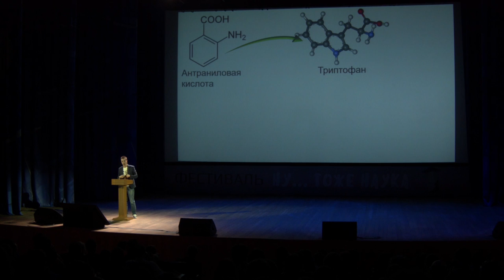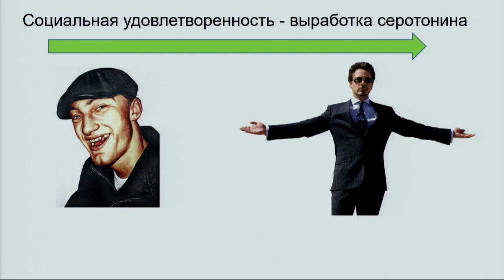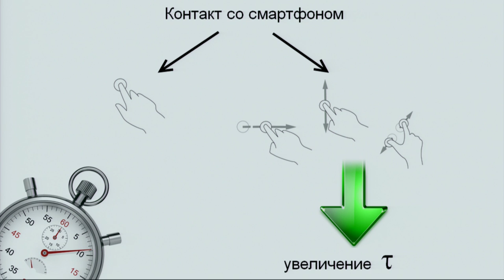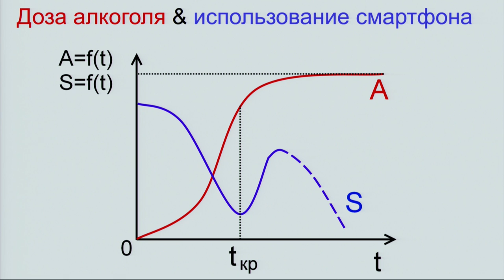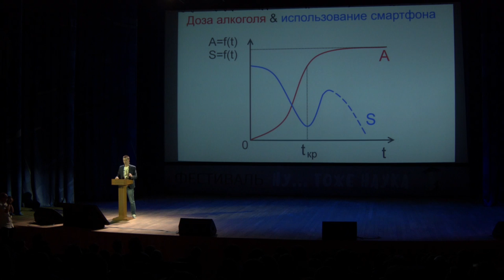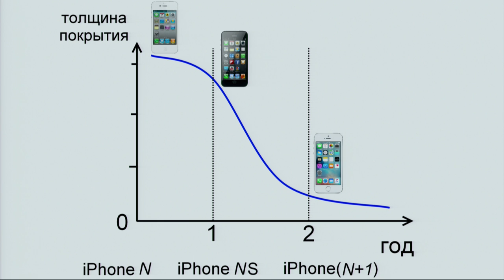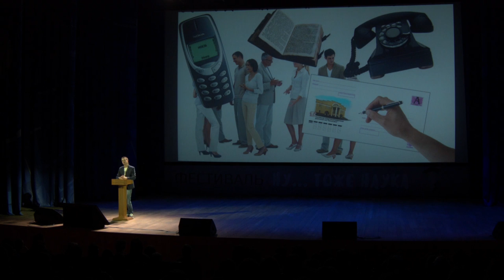Фёдор Сенатов - Химия смартфона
Мы уже не представляем нашу жизнь без смартфона. Научные разработки в области материаловедения, нашедшие применение в индустрии смартфонов и позволившие современному человеку наслаждаться благами научно-технического прогресса, незаметно для нас влияют на наше поведение. Фёдор Сенатов поможет разобраться, каким же образом современные телефоны методично захватывают наш мозг.